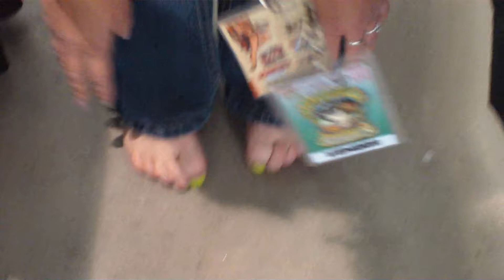pt50 the tatoo fest. a lady at the rhino rush booth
about 5 tatoos on this lady